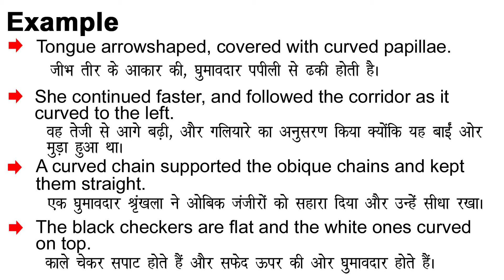Curved Meaning in Hindi/Curved ka Matlab kya Hota hai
Curved meaning in Hindi
Curved ka Matlab kya Hota hai
Curved ka Hindi Meaning
Curved explained in detail.

इस विडियो में मैं  ,Curved शब्द का इंग्लिश में अर्थ या मतलब क्या होता है इसके के बारे पूरी विस्तृत रूप से बताया .